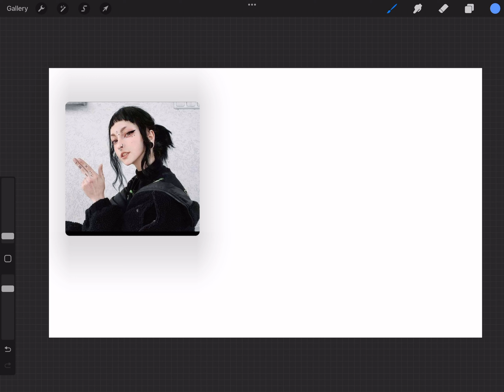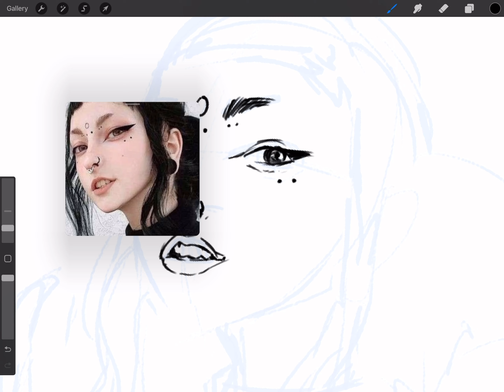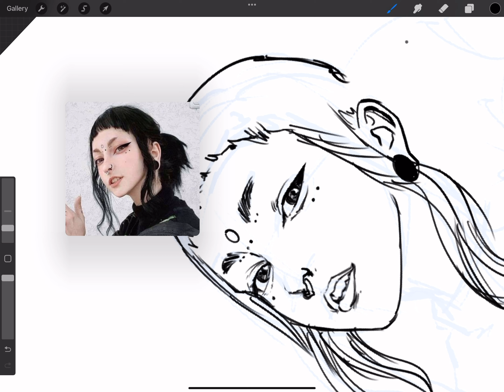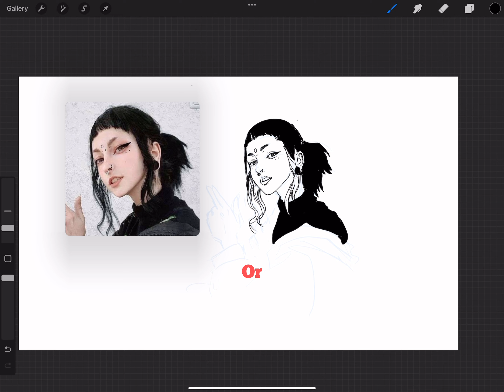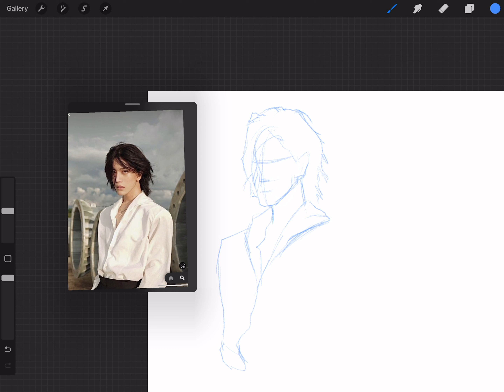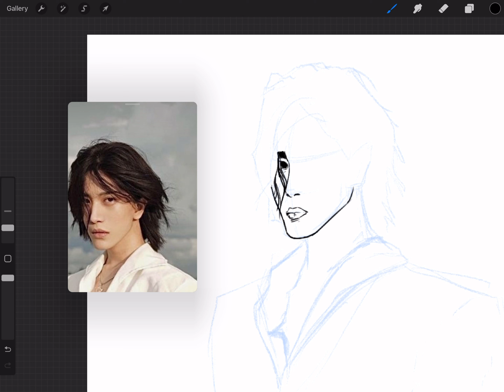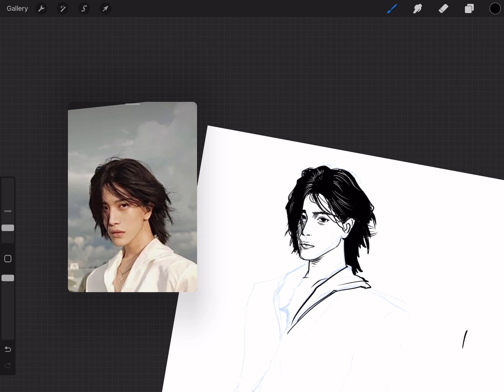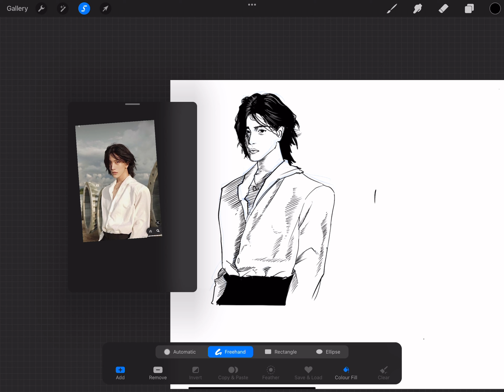Pinterest Sketch with reference #2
BStep into the world of creative inspiration as I take on the exciting challenge of recreating two captivating Pinterest portraits, one featuring a striking male and the other a graceful female figure. With my trusty iPad and the versatile Procreate app as my canvas and tools, I embark on a journey to capture the essence of these remarkable images.

The male portrait exudes strength and character, while the female portrait radiates elegance and charm. Using a monochromatic black and white palette, I'll meticulously craft every detail, striving to preserve the unique qualities that drew me to these images in the first place.

Join me on this artistic endeavor, where we explore the intricate process of translating these Pinterest treasures into stunning digital artworks. Together, we'll uncover the techniques, tips, and tricks that make these transformations possible.

By the end of this journey, we'll not only have breathed new life into these Pinterest gems but also gained valuable insights into the world of digital artistry. So, sit back, relax, and let's create something beautiful together! 🎨✨